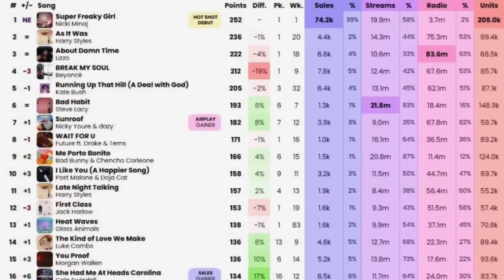Is 🅱️eyoncé free falling OFF the charts ⁉️🤨 🐝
Fans are saying Beyoncé fell off because her songs are “falling” off the charts.